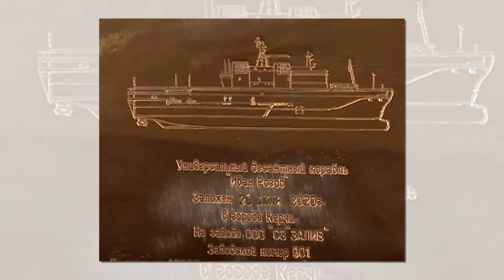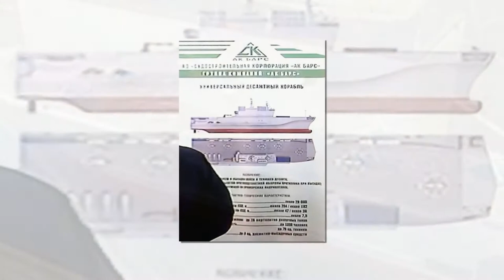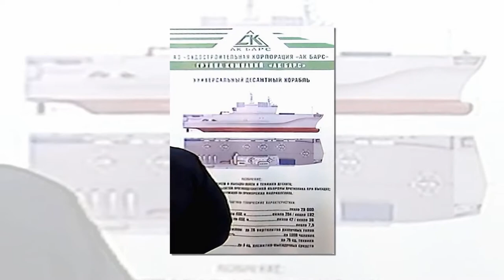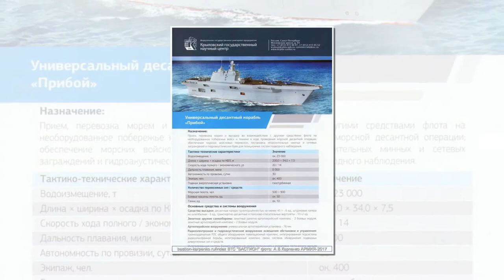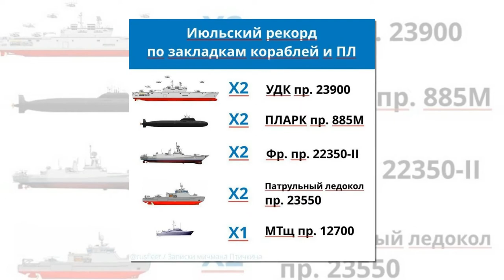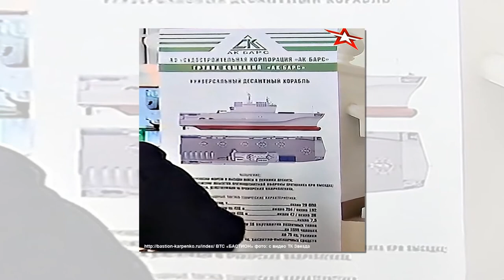УДК для российского флота: Необходимость или слепое подражание?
Сетевое сообщество бурлит: нежданная закладка двух новых судов для нашего ВМФ вызвала настоящую бурю обсуждений, и, увы, они несут довольно негативный характер – руководство флота активно критикуют за постройку «безоружных корыт», пригодных, по мнению многих, лишь «для колониальных экспедиций».

Безусловно, подобная точка зрения абсолютно несправедлива, и родилась она во многом из-за банальной безграмотности – здесь стоит отметить и то, что УДК как класс в нашем флоте ранее отсутствовали, а все «авианосное» вызывает резкое отторжение и недоверие – к сожалению, опыт эксплуатации «Адмирала Кузнецова» оказался не слишком удачным, а все советские достижения в данной сфере для многих остаются не более чем малоизвестными мифами прошлого.

Дабы исправить ситуацию и показать читателям, чем именно полезны универсальные десантные корабли для ВМФ России, я предлагаю начать с краткого пояснения, которое даст нам понимание, с каким именно зверем мы имеем дело; когда противники любых авианесущих кораблей апеллируют к их «ненужности», им следует задать себе резонный вопрос – а нашим вооруженным силам вообще нужна авиация, или же мы можем обойтись пресловутыми ракетами всех форм и размеров?

Конечно же, предложение подобного рода выглядит, как абсурд, но отчего-то совершенно логично смотрится в вопросах флота – конечно, лишь со стороны точки зрения его противников. Критикуя авианосцы и вертолетоносцы, никогда нельзя забывать о том, что это мобильные взлетные площадки и аэродромы, которые жизненно необходимы для любых морских операций – к сожалению, этот простой факт остается за гранью понимания всевозможных критиков.

Итак, еще раз выделим главный тезис: авианесущий корабль – это возможность оперативного развертывания авиации нашего флота на мобильной взлетной площадке, коей и являются заложенные в Керчи универсальные десантные корабли.